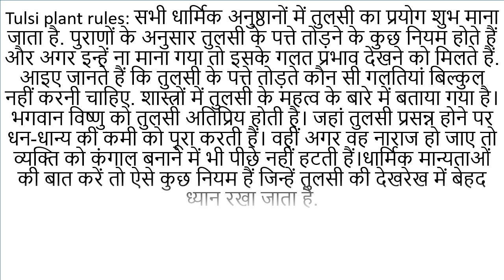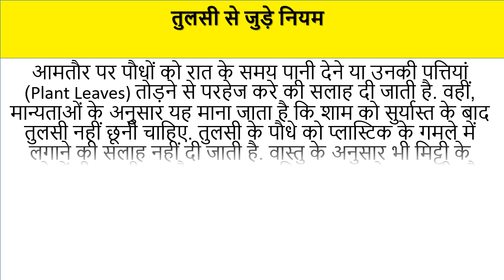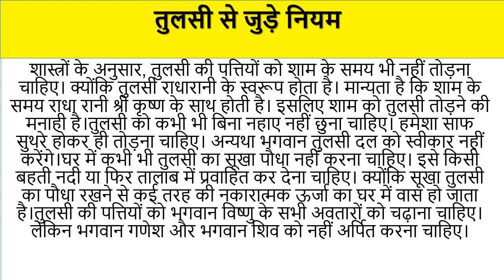हमेशा याद रखे तुलसी से जुड़े ये नियम। ना मानने पर हो सकता है नुक्सान. vastu tips for tulsi plant,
हमेशा याद राखे तुलसी से जुड़े ये नियम। ना मानने पर हो सकता है नुक्सान. vastu tips for tulsi plant,